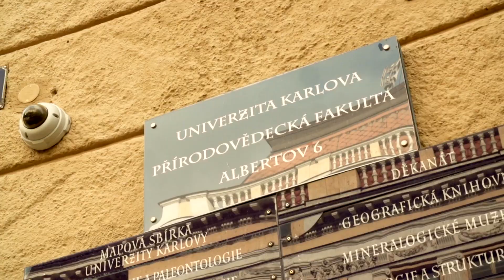JUNIORSKÁ VĚDECKÁ KONFERENCE 2017